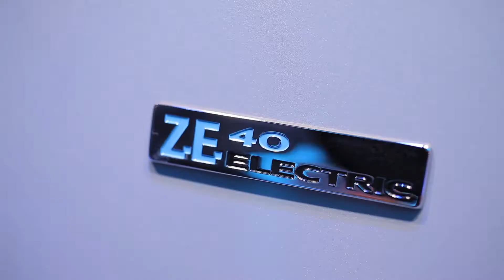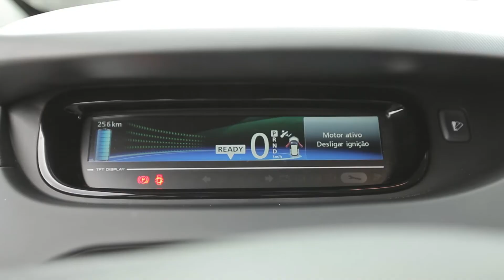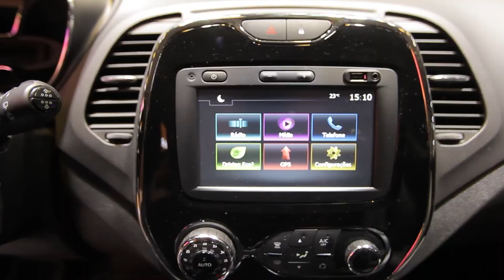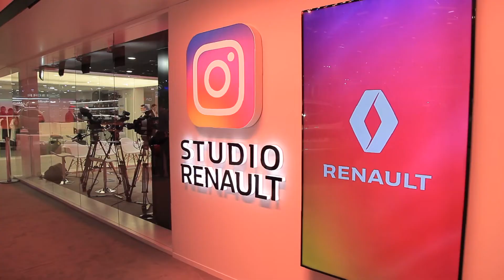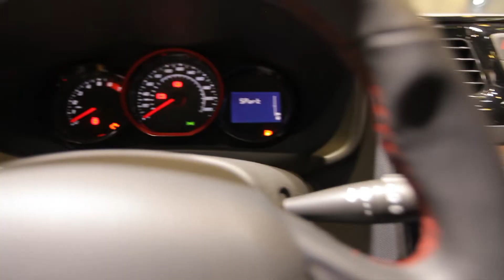Confira o espaço da Renault no Salão do Automóvel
No Salão do Automóvel desse ano, a Renault apresentou muitas novidades como: o Zoe, carro 100% elétrico; Symbioz, ideia futurista de mobilidade; Kwid Outsider, proposta aventureira, e Twizy, carro compacto e elétrico. Além de atrações interativas no espaço.

Confira!